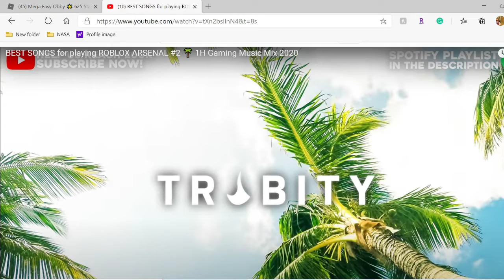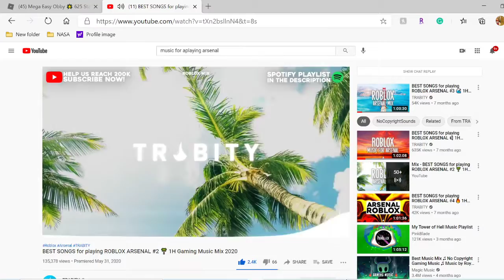Playing an obby ( part 2 )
This is part 2 of the other obby vid :)